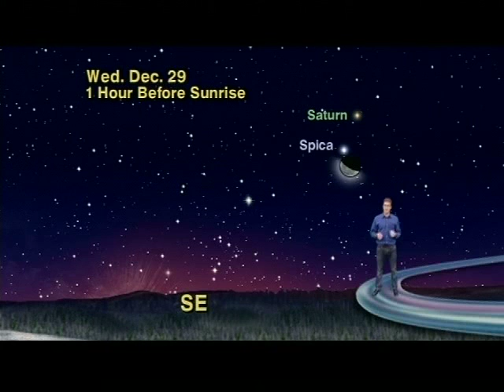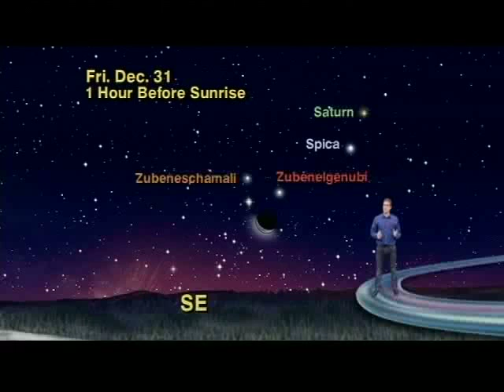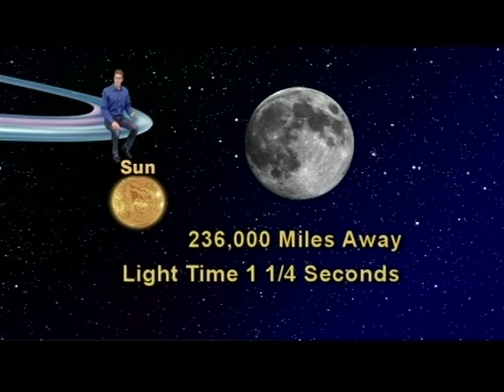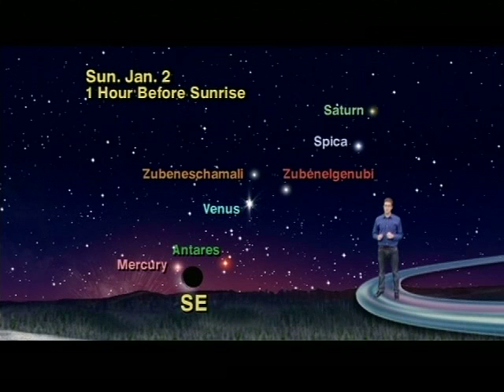Jack Horkheimer Star Gazer 5 Min. Dec 20 - 26, 2010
"Follow The Moon Past Planets And Stars In The Morning Sky"